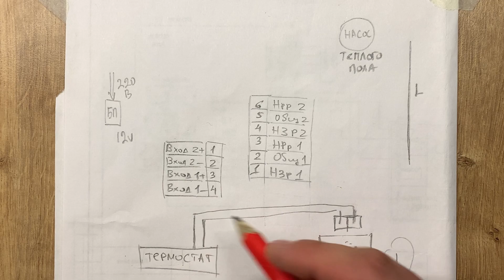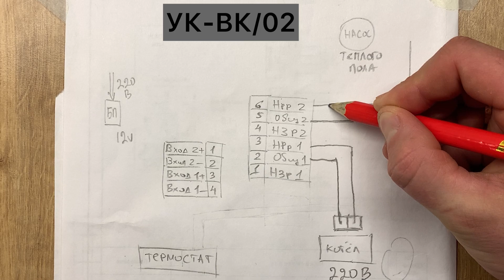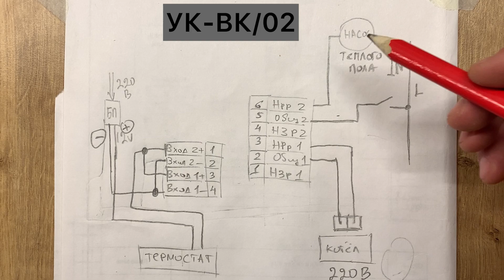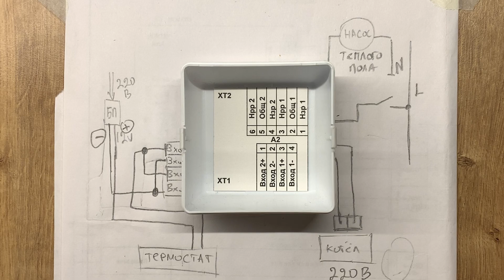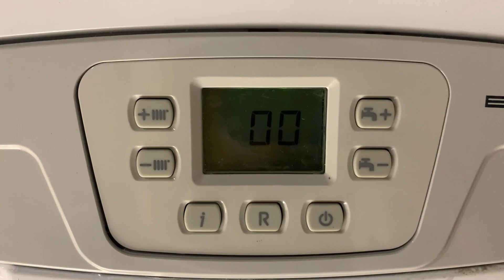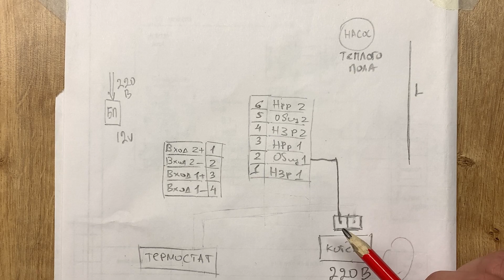Отопление: умный терморегулятор (термостат): часть 2 / синхронизация котла и насоса теплого пола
В видео показываю подробную схему синхронизации включения газового котла и теплопольного насоса по сигналу "умного" термостата // отопление